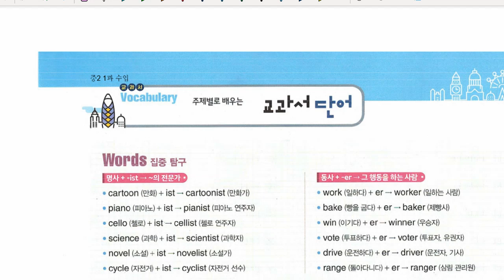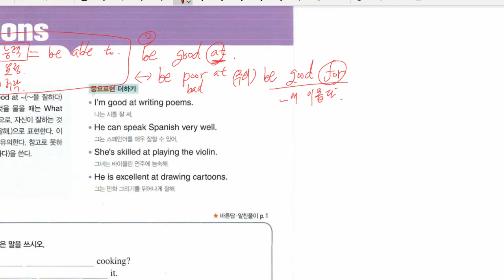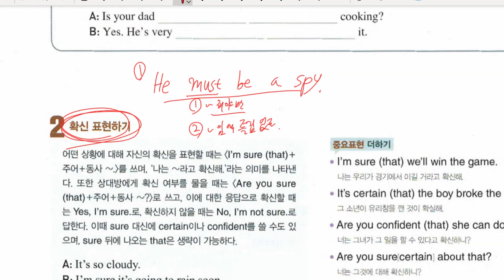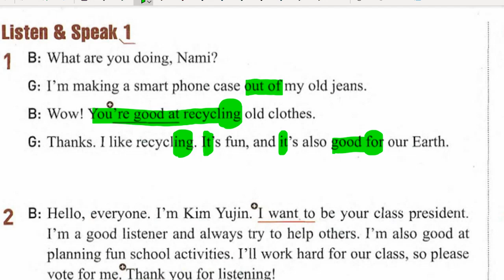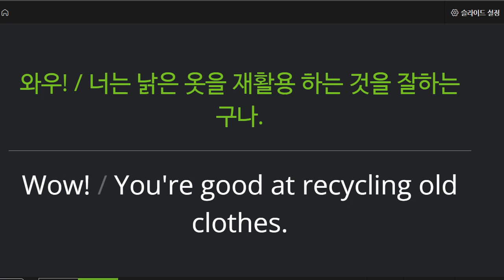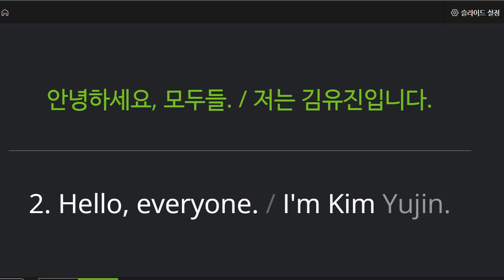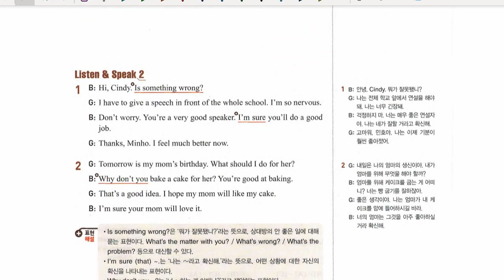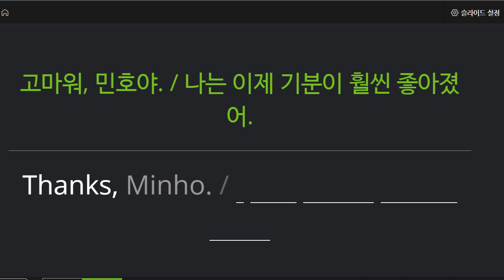중2 2022 03 24 내신대비 미래엔 구미중 도송중 1과 어휘파트 표현파트